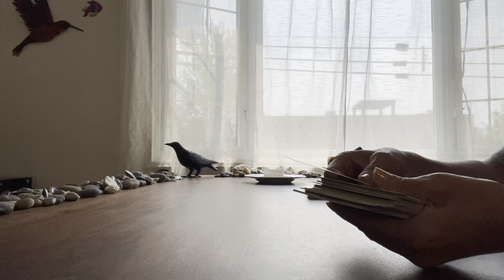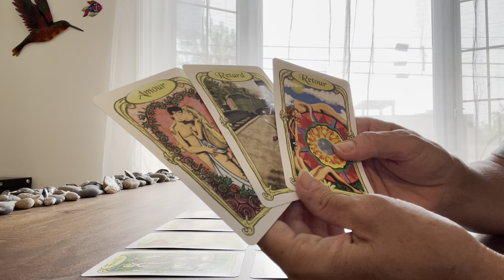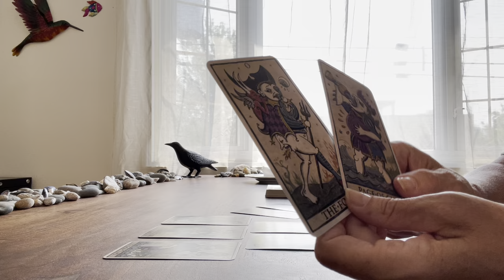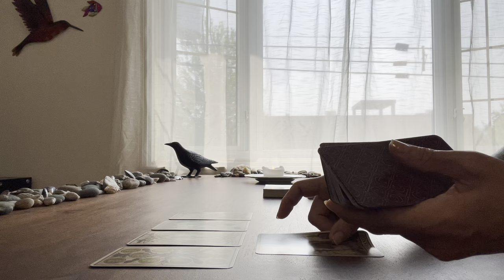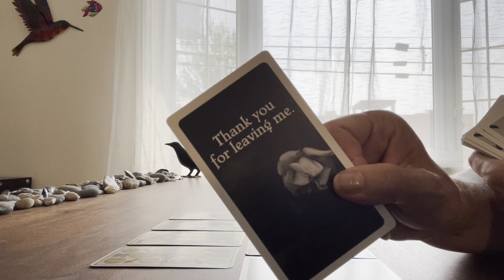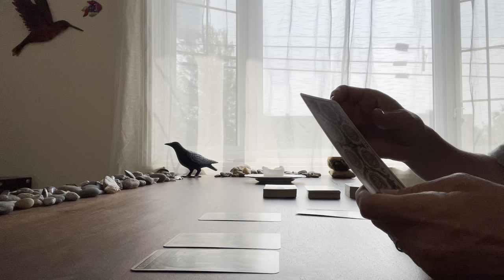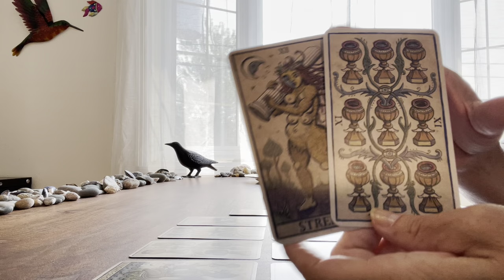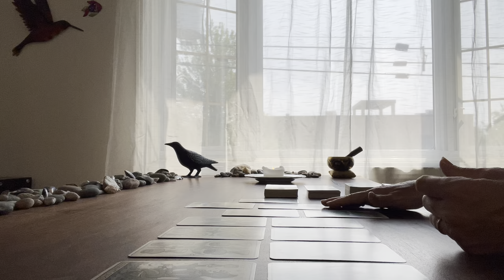Cancer - Ce que vous devez savoir maintenant - Multiples messages - Août 2024 - Tirage de tarot